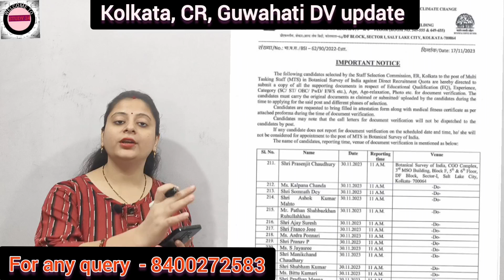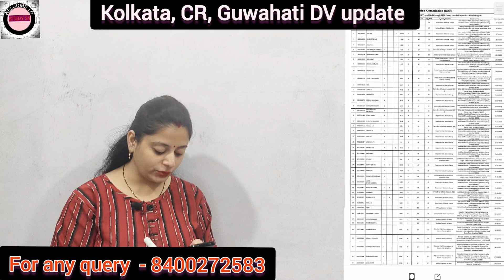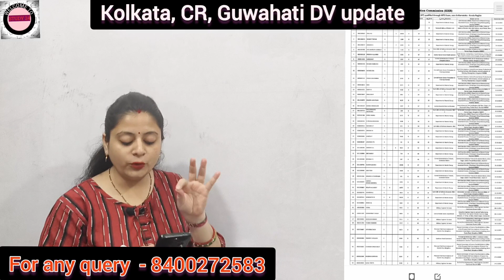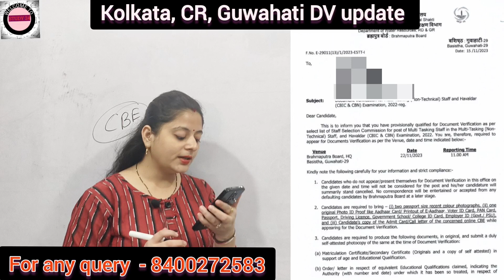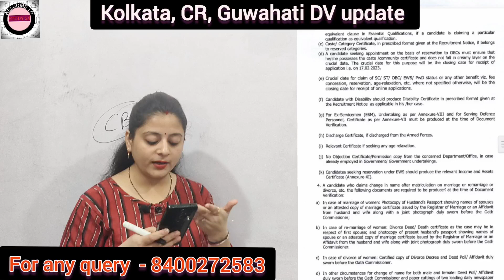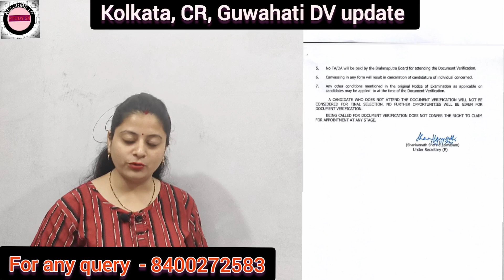SSC MTS/Havaldar 2022 ER KOLKATA, CR KANPUR, GUWAHATI DV DATE UPDATE | NOMINATION LIST I BRAMAPUTRA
STUDY 24
SSC MTS 2022 DV DATES
SSC MTS/HAVALDAR 2022 DV DATES
SSC MTS ER REGION DV DATES
SSC MTS CR AND ER DV DATES
SSC MTS 2022 ER REGION DV DATES AND ATTESTATION FORM